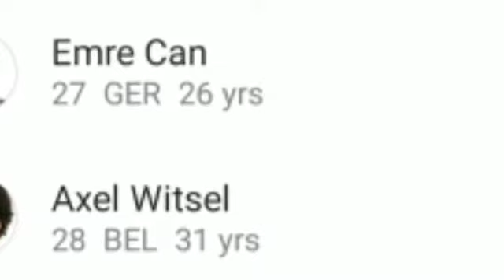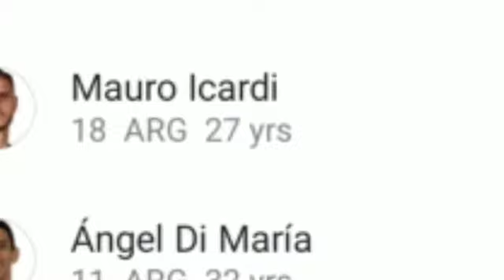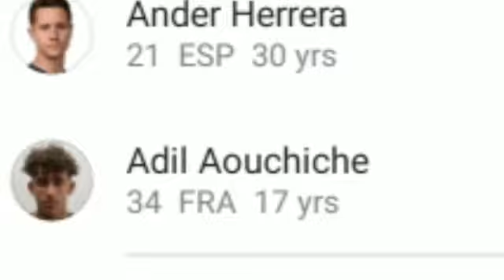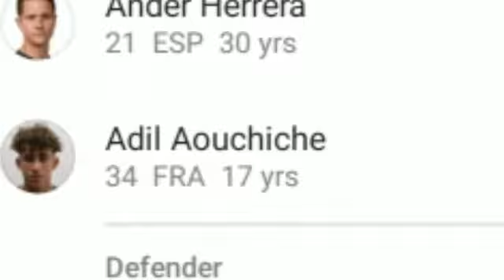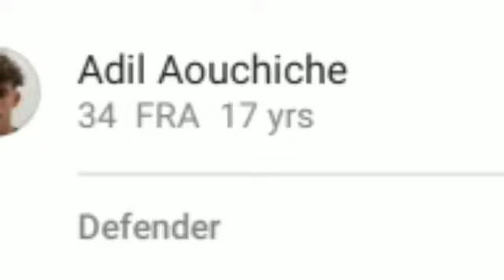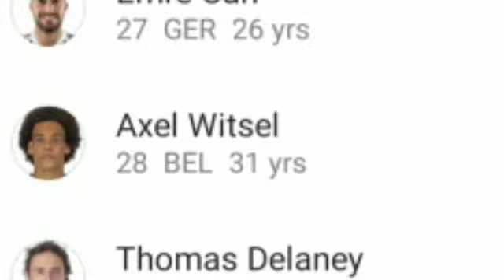PSG vs Borussia Dortmund 2-0 All goals ⚽️⚽️⚽️ 11/03/2020|Champions league 19/20|Text Review & stats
Match Highlights through Text Review,
Match Goals through Text Review,
Match Predictions,
Match Analysis,
Match States,
Match goals and highlights,
Match Preview & Predictions,
Players Injuries and Suspensions,
Match Predictions,
Match Analysis,
Match States,

DwarfStar channel Provides match preview and predictions, goals, highlights, match analysis, post analysis, pre analysis, players Line ups,  About All Football league Around the world.